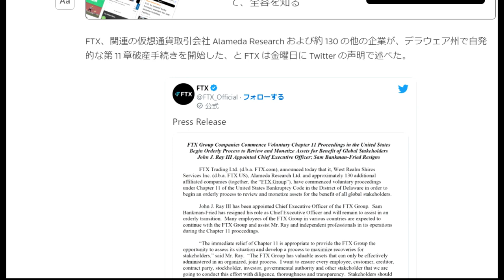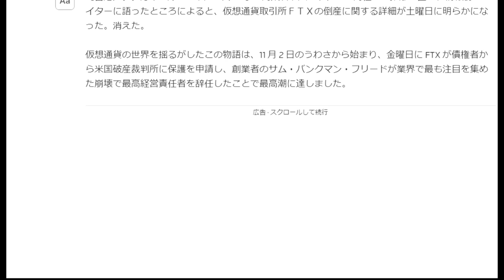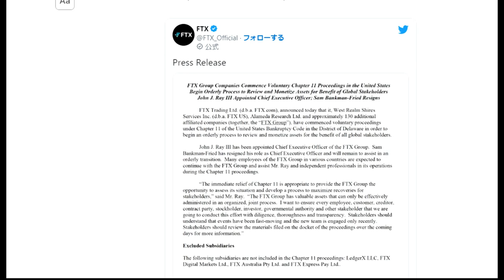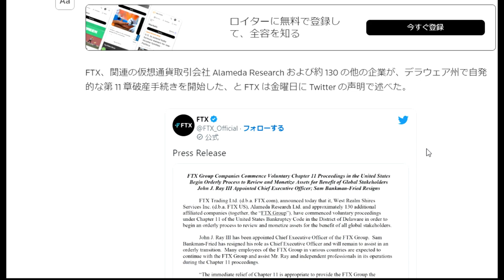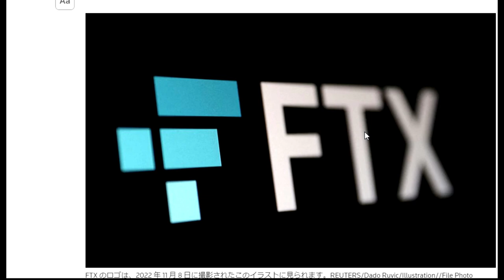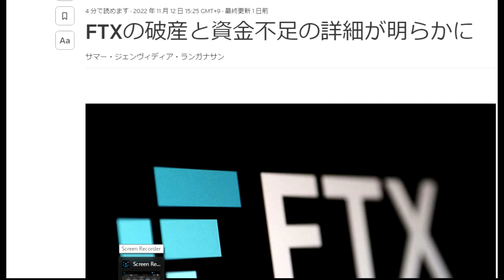【仮想通貨】FTX破産から金融グレートリセット「FTXの破産と資金不足の詳細が明らかに」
［香港／シンガポール １２日 ロイター］ - 同業者やパートナーが同社から距離を置き、情報筋がロイターに語ったところによると、仮想通貨取引所ＦＴＸの倒産に関する詳細が土曜日に明らかになった。消えた。

仮想通貨の世界を揺るがしたこの物語は、11 月 2 日のうわさから始まり、金曜日に FTX が債権者から米国破産裁判所に保護を申請し、創業者のサム・バンクマン・フリードが業界で最も注目を集めた崩壊で最高経営責任者を辞任したことで最高潮に達しました。

「件名：速稼塾（あなたのお名前）」